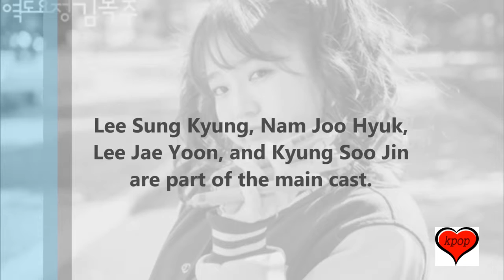WOW Beautiful Actress Abandoneds Her Slim Figure In Order To Play A Fat Girl